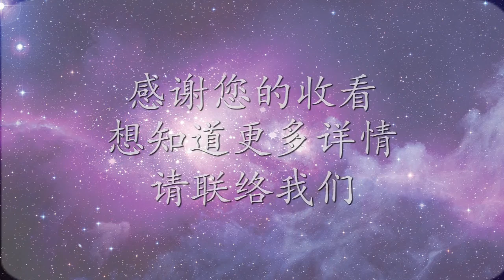"金剛薩埵心杵"在修法上如何應用？ 張卜生教授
很多人做觀想的時候，就把它硬硬的做成死的，實際上，我們叫「三昧耶行」，在密法的修煉中，像這種寶器、寶物，它相當於本尊。什麼意思？ 你觀金剛薩埵、觀度母是活的，你觀這個器它也要是活的。就是說在觀的時候，自己要沒有自己，要空性，在空性中去應用.

如果您想購買書籍,DVD,法器,了解各地區開課資訊，或是與張卜生老師預約問事、看八字、調先天風水、內功調理，請聯絡OOSS中心：